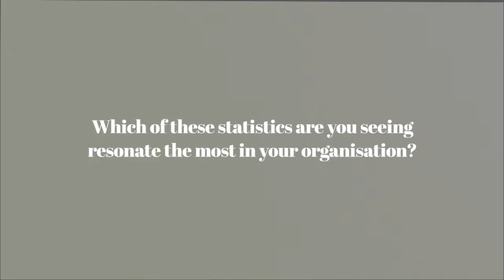"Need to look at the engagement index" - Nitesh Bansal of HTC Global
Nitesh Bansal, COO & President at HTC Global Services talked about how he started asking for  the engagement index to determine attrition rate for the next 3 months.